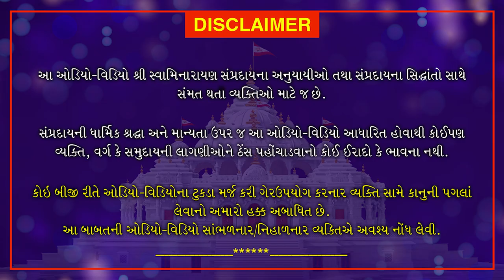જેવી વાત સાંભળો તેવા થવાય... | Jevi Vaat Sambhdo Teva Thavay...